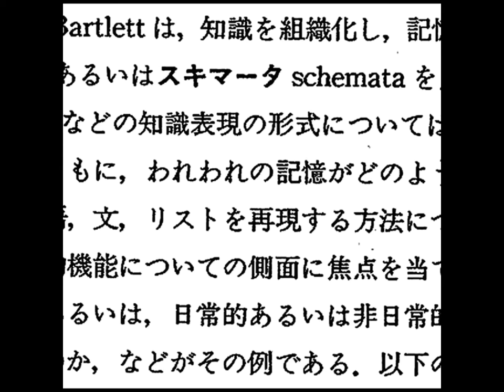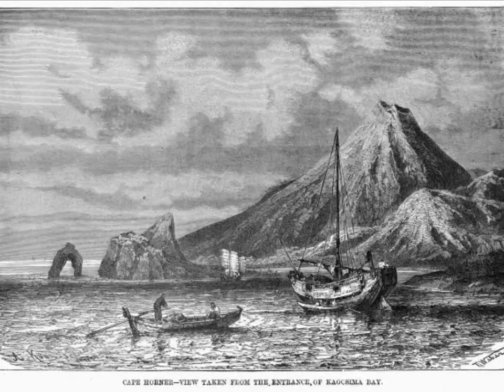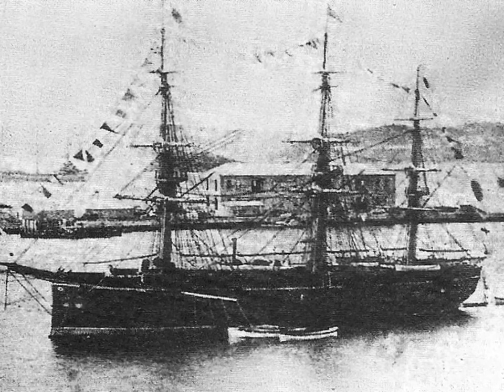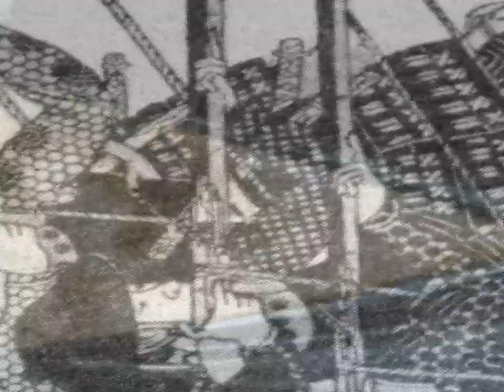THE LAST SAMURAI- The Story of Saigo Takamori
Saigo is widely considered the last of the samurai. His story is proof that Japanese history is literally an anime.